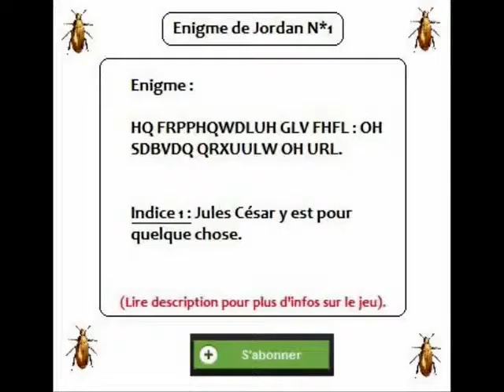Drawing Illusion 3D Anamorphic Spoon 480p